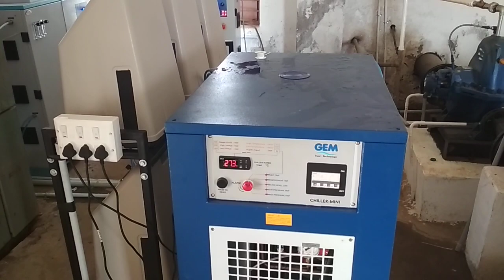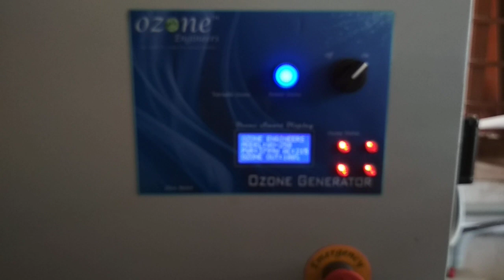Drinking Water Ozone Treatment - Erode municipality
Erode municipal water treatment with Zone. Designed, Manufactured and installed by Ozone Engineers, Coimbatore, Tamil Nadu, India.